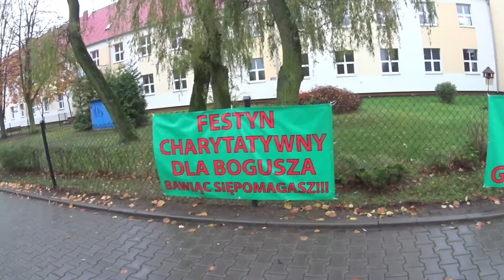Przygotowania do Festynu Charytatywnego dla Bogusza (wersja long) Auto Mania Poznań